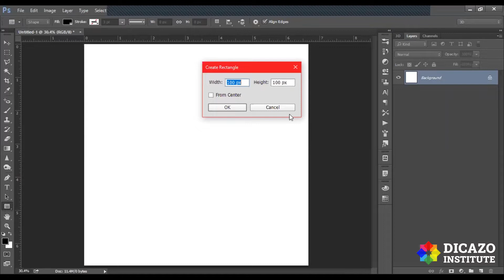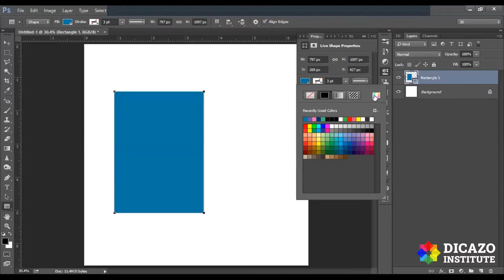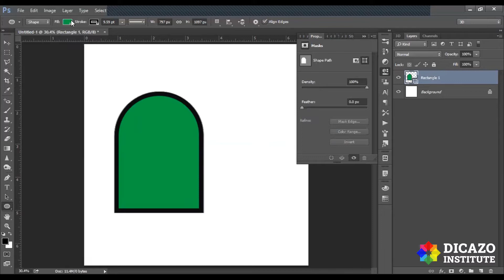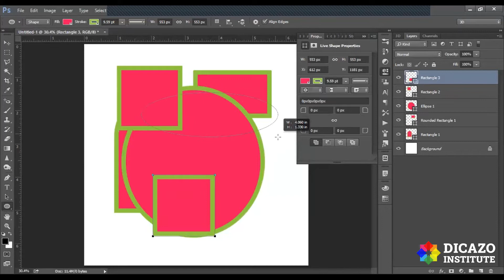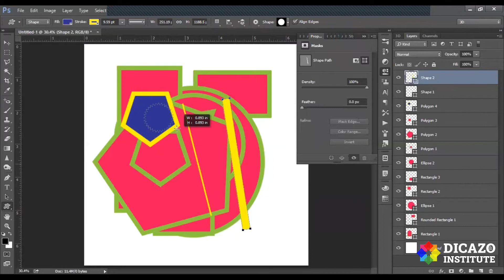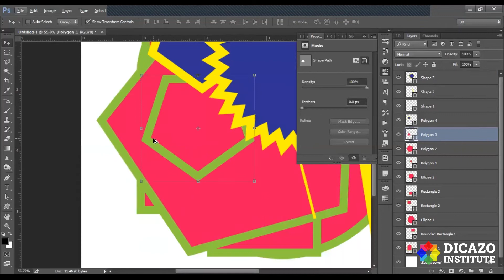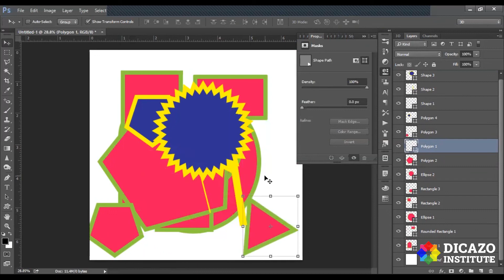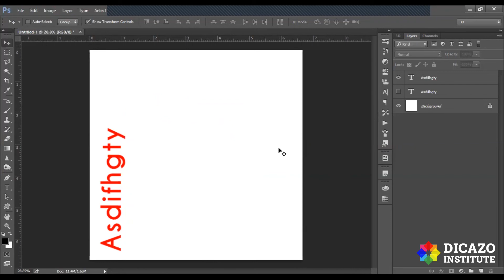How to Make Basic Shape in Adobe Photoshop | Photoshop Tutorial In Hindi |Class-2 | Dicazo Institute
In this video, we take a look into how to use the shape tool in Adobe Photoshop as well as how to change their colors and borders.

Join our institute for the latest computer courses.

Review → g.page/Dicazo-Computer-Institute/review